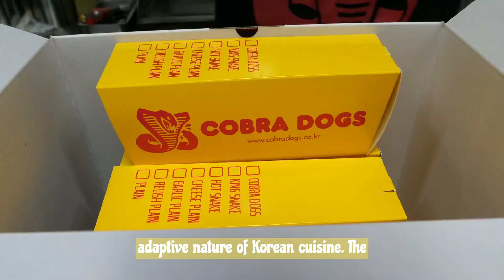Kor Dogs -The Korean Street Food Spin on American Hot Dog Sandwiches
One of the most popular variations of Kor-Dogs involves stuffing the hot dog with a variety of exciting fillings. Imagine biting into a hot dog to discover a molten core of melted cheese, mashed potatoes, or even sweet and savory fillings like bulgogi (marinated beef) or spicy kimchi. Each bite is a delightful surprise, adding layers of flavor and texture to the traditional hot dog experience.

The toppings take the Kor-Dogs to a whole new level of excitement. A wide array of vibrant and colorful condiments is available to dress up the hot dogs, appealing to both the eyes and the palate. Popular toppings include drizzles of spicy gochujang sauce, tangy pickled vegetables, crunchy fried onions, and a sprinkling of sesame seeds. The result is a visually striking hot dog that is as Instagram-worthy as it is delicious.

In addition to creative fillings and toppings, Kor-Dogs often boast a range of unique coatings. Vendors have perfected the art of crafting crispy and flavorful exteriors for the hot dogs. Whether it's a golden-brown rice flour batter, a crunchy bread crumb coating, or a tempting layer of crushed cornflakes, the coatings add an extra dimension of taste and texture to the Kor-Dogs.

The popularity of Kor-Dogs has expanded beyond Korean borders, with Korean hot dog specialty shops and franchises making their mark globally. As this Korean street food trend gains traction, it continues to captivate food enthusiasts worldwide with its innovative take on a classic American favorite.

"Kor-Dogs: The Korean Street Food Spin on American Hot Dog Sandwiches" is a testament to the dynamic nature of culinary fusion and the ability of street food to transcend cultural boundaries. It's a must-try for anyone seeking a delicious adventure that seamlessly blends the best of American comfort food with the bold and exciting flavors of Korean street cuisine.